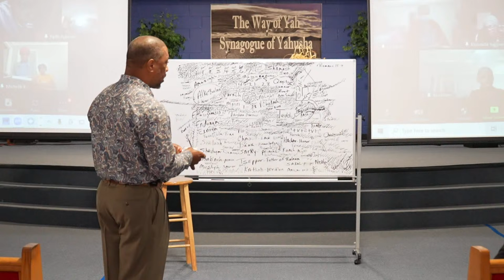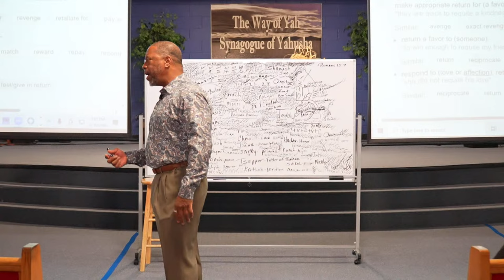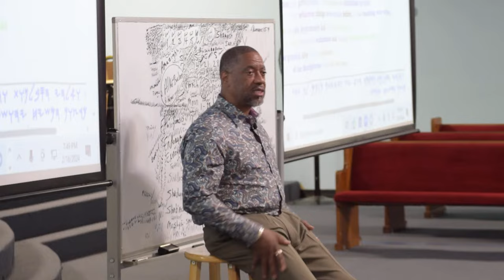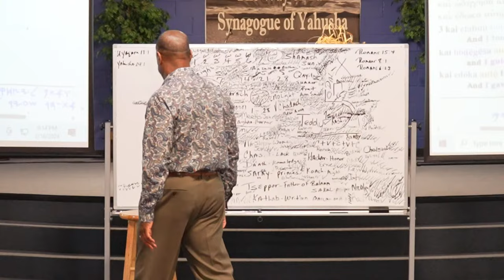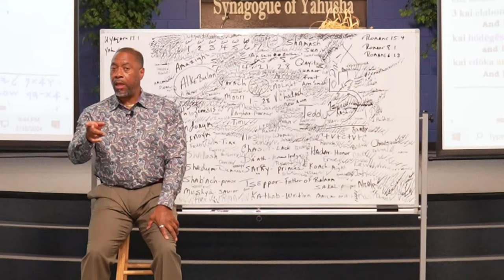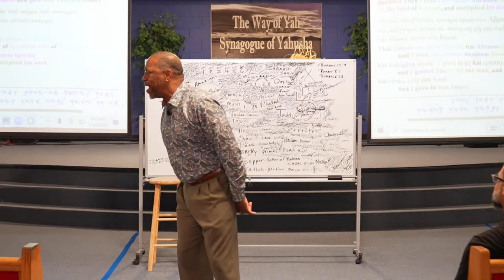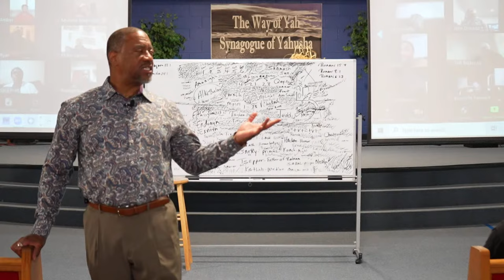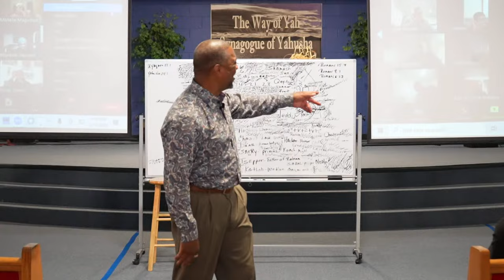Pastor Tony Smith: Prioritizing Yahuah & His Word Over Books, Documentaries, And Movies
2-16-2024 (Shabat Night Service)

TIMESTAMPS

00:00 - Checking on the young people of T.W.O.Y

10:15 - Romans 15;4
10:58 - "teach" defined by Google
17:33 - "requite" defined by Google (what your supposed to do towards your parents)
37:00 - It boils down to who you feed the most, the natural man or the ruach man
1:03:07 - Romans 8;1
1:03:41 - "condemnation" defined by Google
1:04:26 - "expression" defined by Google
1:05:02 - Romans 6;22
1:07:55 - U Yaquara 18;1
1:13:26 - Yahusha 24;1
1:26:34 - Taylor Swift didn't come from nowhere...it's all about what your willing to do
2:02:57 - Our zamar artists are talented..why are you following the trends of the world?
2:52:46 - Focusing on Yahuah's will on earth as in shamaym and not books, movies, and documentaries
3:04:41 - Unless your born in, a relationship thru marriage is our only connection with Yahuah